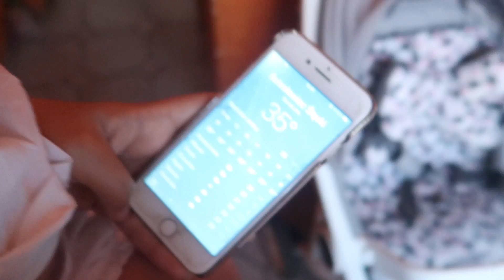PIERWSZE WAKACJE JASIA BEZ RODZICÓW! 😱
Blog o którym mówie w filmie: srokao.pl